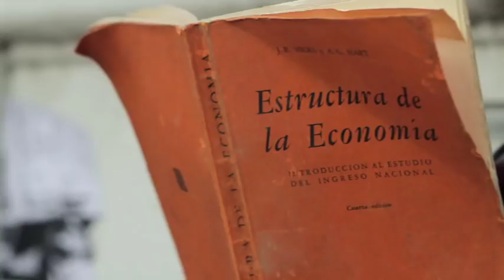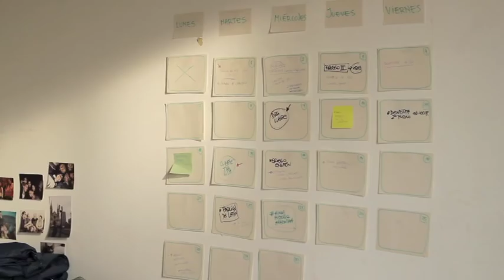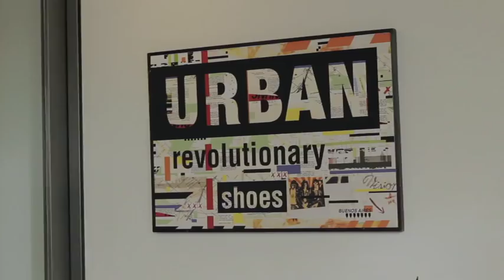Capítulo 7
Ludovico hace unos diseños de zapatillas para una marca muy importante. Lo contratan y hay mucha plata de por medio. Pero cuando va a la reunión y ven que está en silla de ruedas, no lo quieren contratar. Jorge, indignado por lo que le pasó a Ludovico, se dirige a la empresa diciendo que es su abogado y logra que lo indemnicen.